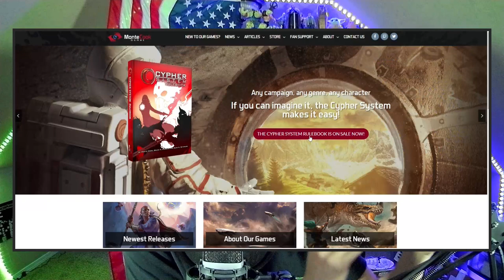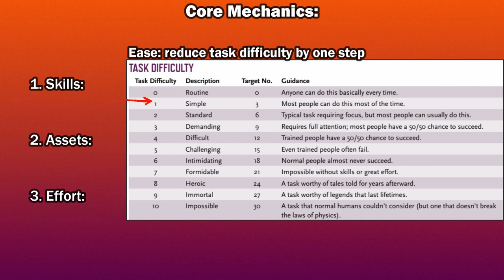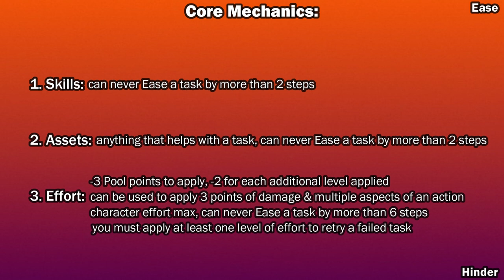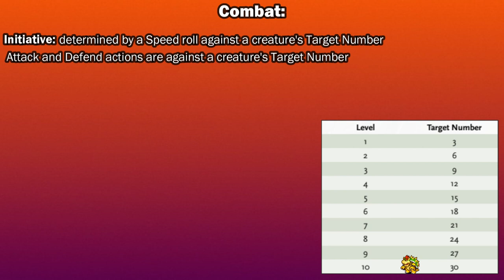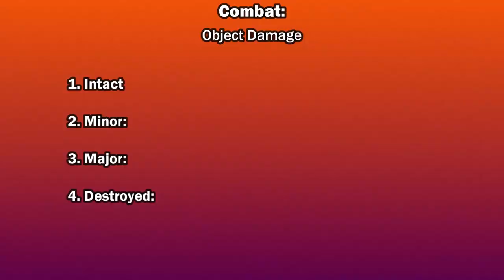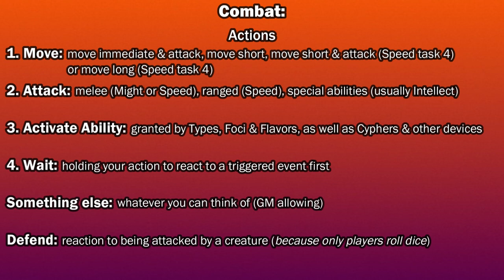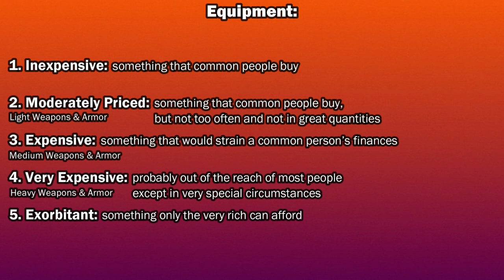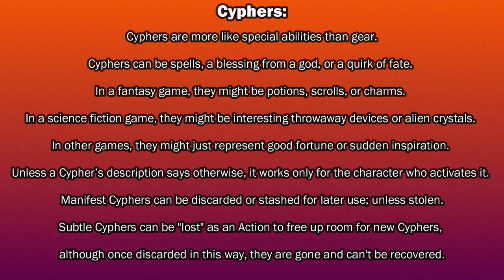D&D 5e to the Cypher System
Needed a genre flexible system for my next campaign and figured I'd make this video to help myself and others transition over from 5e. It's a good time with all this OGL drama.

Timestamps
0:00 - Intro
0:29 - Character Creation
1:39 - Core Mechanics
3:41 - Experience Points
4:51 - Combat
9:49 - Equipment
10:53 - Artifacts
11:47 - Cyphers
12:25 - Outro